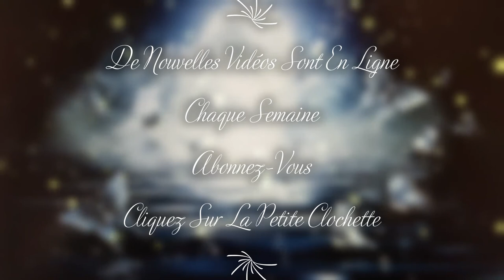❤️🕯️💚 Message de l'Archange Métatron pour ce Jeudi 26 Mai 2022 💚🕯️❤️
Quel est le message de ce Jeudi 26 Mai 2022 avec l'Archange Métatron